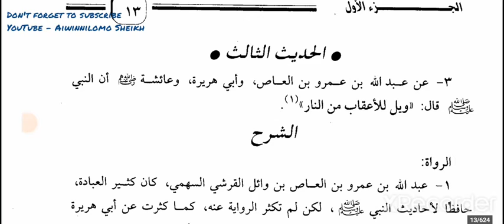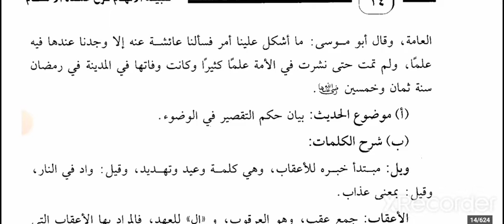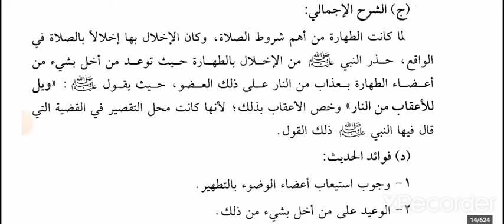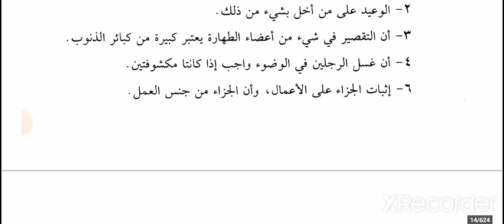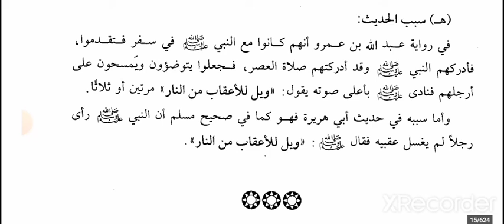Reading&Explanation of 'Umdatul-Ahkām 3(Chapter of Purification) Tanbīhul-Afhām